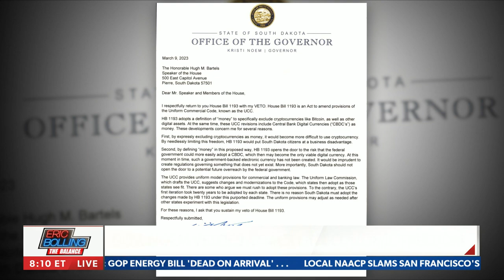Kristi Noem: Ask yourself this about each 2024 candidate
South Dakota Governor Kristi Noem joins Eric Bolling to discuss her efforts to defy the Biden agenda, plus her thoughts on the 2024 race.